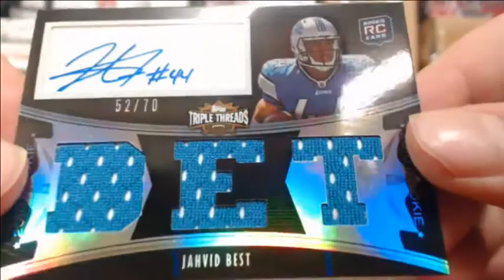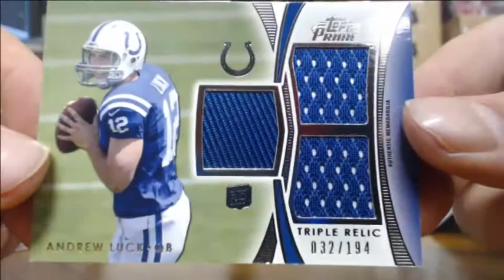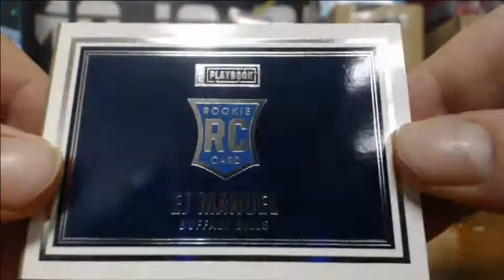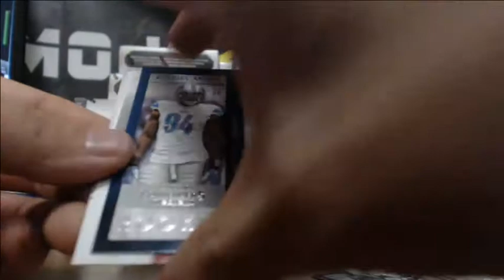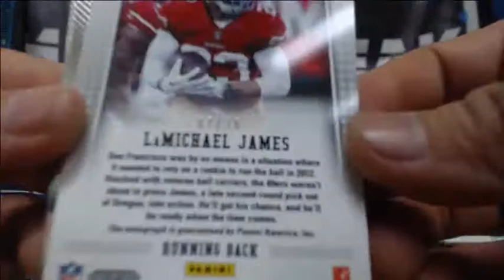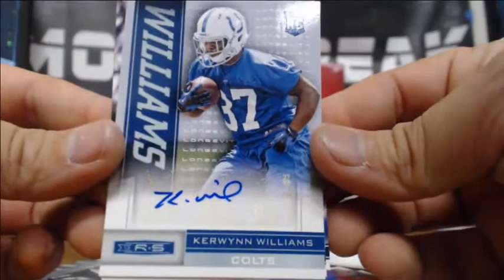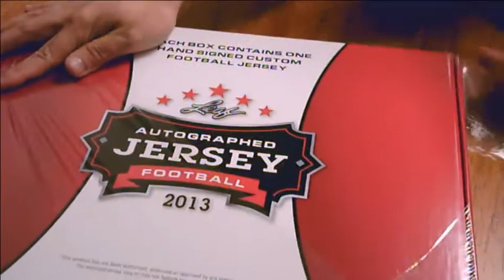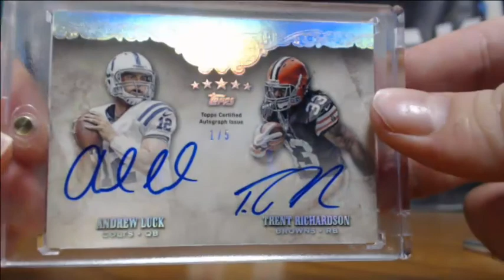NFL 2/7 33 Box Boom Break